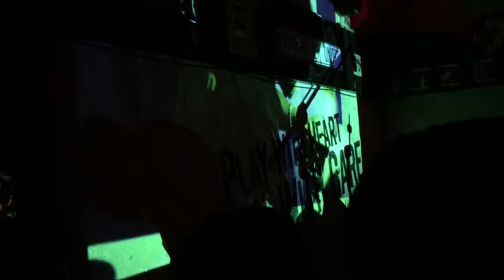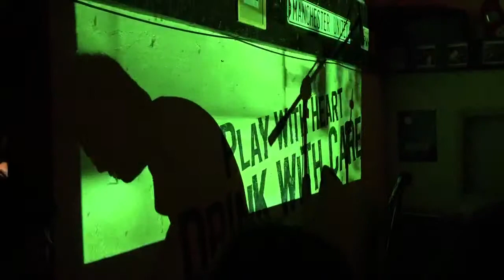Modulogeek - 'An Android's Lament' live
Attraction! Reaction! Anniversary at Route 196, Jan. 3, 2015